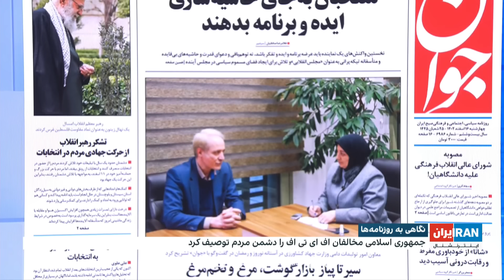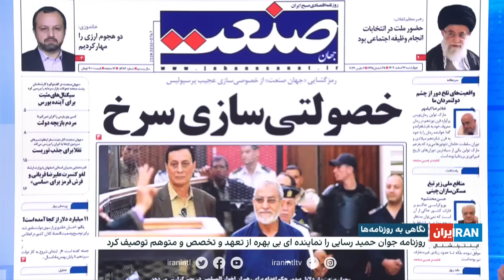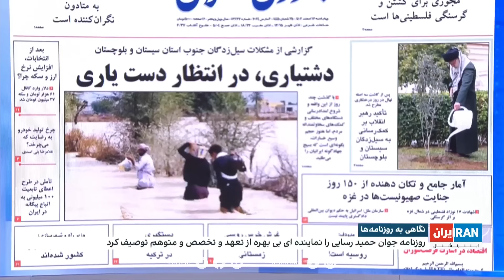بررسی روزنامه‌های امروز ایران٬ ۱۶ اسفند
بررسی روزنامه‌های امروز ایران با محمد رهبر، ایران اینترنشنال